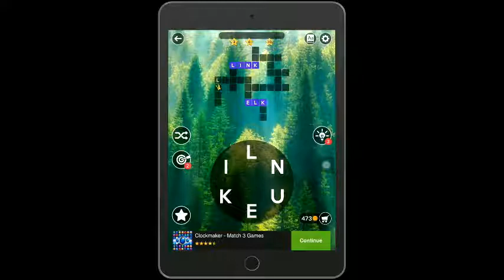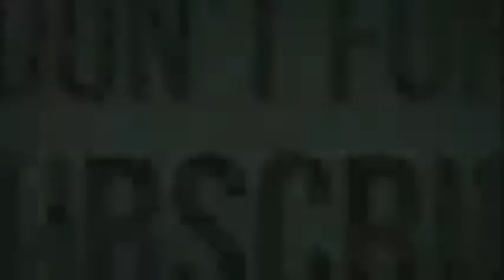Wordscapes daily puzzle july 09 answers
wordscapes daily puzzle 09 july answers